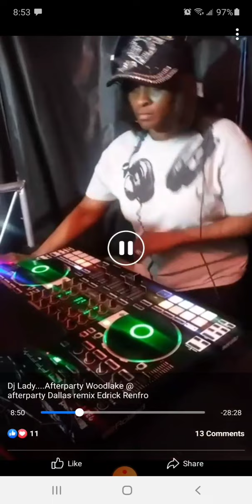Practice Session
w/mentor and Dj Partner Dj Shafou with Solo Afterparty NextLevelDJs Team Productions